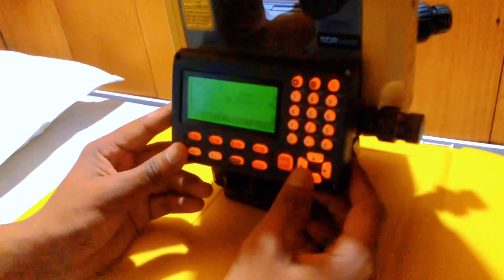New Ts (Total station)Kholeko -2080-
Ts babal xa tpai haru ni yasdai ts kinnu hola